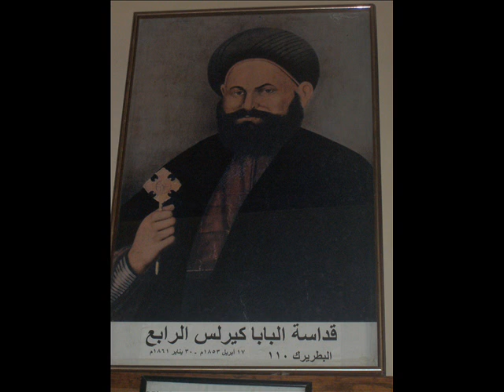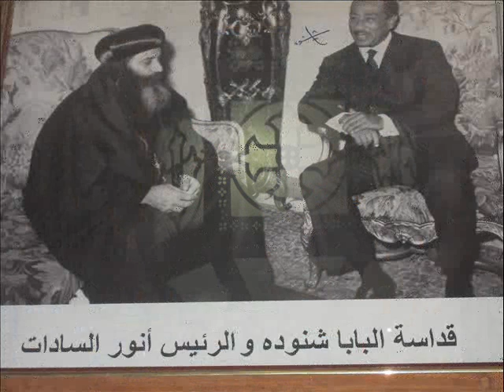COPTIC POPES IN SLIDE SHOW+pictures for Anba David and father Beshoy kamel toward the end